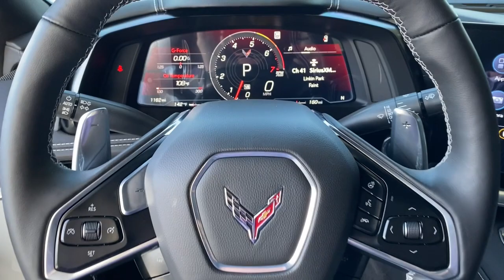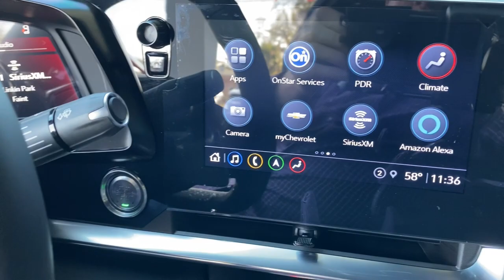2023 Chevrolet Corvette Starke, Gainesville, Orange Park, Near Me, Lake City, FL PP5103218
Ceramic Matrix Gray Metallic Used 2023 Chevrolet Corvette 2LT available in Starke, Florida at Duval Chevrolet. Servicing the Gainesville, Orange Park, Lake City, FL area.

Duval Chevrolet
1901 North Temple Ave

This 2023 Chevrolet Corvette Stingray in Ceramic Matrix Gray Metallic, features Battery Protection Package, Carbon Flash Metallic Painted Outside Mirrors (Carbon Flash Metallic-Painted Outside Mirrors), Memory Driver & Passenger Convenience Package, Preferred Equipment Group 2LT (2 Cargo Nets, Driver Power Bolster Seat Adjuster, Electrical Theft Deterrent System, HD Front & Rear Vision Cameras, Head-Up Display, Heated & Vented Driver & Passenger Seats, Heated Steering Wheel, Passenger Power Bolster Seat Adjuster, Performance Data & Video Recorder, Power Driver Lumbar Control Seat Adjuster, Power Passenger Lumbar Control Seat Adjuster, Power-Adjustable Outside Heated Mirrors, Rear Camera Mirror, Rear Cross Traffic Alert, Side Blind Zone Alert, Universal Home Remote, Vehicle Inclination Theft Deterrent Sensor, Vehicle Interior Movement Theft Deterrent Sensor, and Wireless Charging for Devices), Z51 Performance Package (Electronic Limited-Slip Differential, Heavy-Duty Cooling System, Performance Exhaust w/Stainless-Steel Tips, Performance Rear Axle Ratio, Rear Z51 Spoiler, Z51 Performance Brakes, and Z51 Performance Suspension), 14 Speakers, 4-Wheel Disc Brakes, 8-Way Power Driver Seat Adjuster, 8-Way Power Passenger Seat Adjuster, ABS brakes, Air Conditioning, Alloy wheels, AM/FM radio: SiriusXM, Apple CarPlay/Android Auto, Auto-dimming door mirrors, Auto-dimming Rear-View mirror, Automatic temperature control, Black Exhaust Tips, Black Lug Nuts (LPO), Black Wheel Locks (LPO), Body-Color Removable Roof Panel, Bose Performance Series Sound System w/14 Speakers, Brake assist, Bumpers: body-color, Compass, Delay-off headlights, Driver door bin, Driver vanity mirror, Dual front impact airbags, Dual front side impact airbags, Electronic Stability Control, Emergency communication system: OnStar and Chevrolet connected services capable, Four wheel independent suspension, Front anti-roll bar, Front Bucket Seats, Front Center Armrest, Front dual zone A/C, Front reading lights, Fully automatic headlights, Garage door transmitter, GT1 Bucket Seats, HD Radio, Heads-Up Display, Heated door mirrors, Heated front seats, Heated steering wheel, Illuminated entry, Leather Shift Knob, Leather steering wheel, Low tire pressure warning, Memory seat, Mulan Lthr Seating Surfaces w/Perforated Inserts, Navigation System, Occupant sensing airbag, Outside temperature display, Panic alarm, Passenger door bin, Passenger vanity mirror, Power door mirrors, Power driver seat, Power passenger seat, Power steering, Power windows, Premium audio system: Chevrolet Infotainment 3 Premium, Radio data system, Radio: Chevrolet Infotainment 3 Premium System, Rear anti-roll bar, Rear window defroster, Remote keyless entry, Security system, SiriusXM Radio, Speed control, Speed-sensing steering, Sport steering wheel, Steering wheel memory, Steering wheel mounted audio controls, Tachometer, Telescoping steering wheel, Tilt steering wheel, Traction control, Trip computer, Turn signal indicator mirrors, Variably intermittent wipers, Ventilated front seats, Voltmeter, Wheels: 19 x 8.5 Fr/20 x 11 Rr Bright Silver, and Wheels: 19 x 8.5 Fr/20 x 11 Rr Gloss Black: 5 DAY MONEY BACK GUARANTEE, CAR WASHES FOR LIFE, 1ST OIL CHANGE FREE. RWD Stingray 2LT 6.2 Liter V8 2D Coupe RWDOdometer is 588 miles below market average!Prices are plus tax, tag, title, $198 Electronic Filing Fee and dealer pre-delivery service fee in the amount of $899 which charge represents cost and profit to the dealer for items such as cleaning, inspecting and adjusting new and used vehicles and preparing documents related to the sale.Call us today at or visit us on our
CARBON FLASH METALLIC-PAINTED OUTSIDE MIRRORS AND SPOILER (WHEN EQUIPPED)  includes (DRG) Carbon Flash Metallic-painted outside mirrors (Also includes Carbon Flash Metallic-painted spoiler when (Z51) Z51 Performance Package or (TVS) low-profile rear spoiler and front splitter is ordered.,2LT PREFERRED EQUIPMENT GROUP  includes standard equipment,SEAT BELT COLOR  BLACK  (STD),TRANSMISSION  8-SPEED DUAL CLUTCH  INCLUDES MANUAL AND AUTO MODES  (STD),SPOILER  REAR  Z51,AUDIO SYSTEM  CHEVROLET INFOTAINMENT 3 PREMIUM SYSTEM WITH CONNECTED NAVIGATION  8 diagonal HD color touchscreen  AM/FM stereo  Bluetooth audio streaming for 2 active d